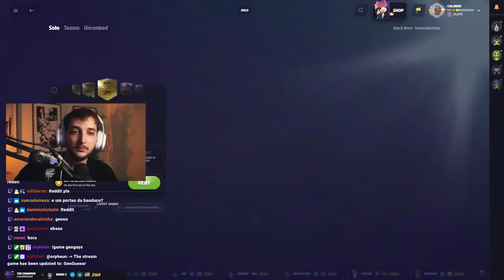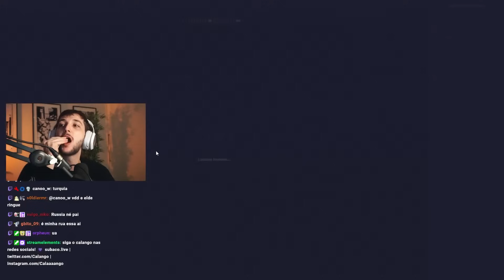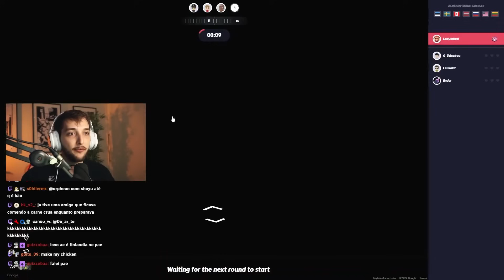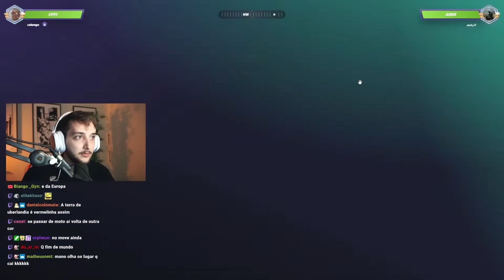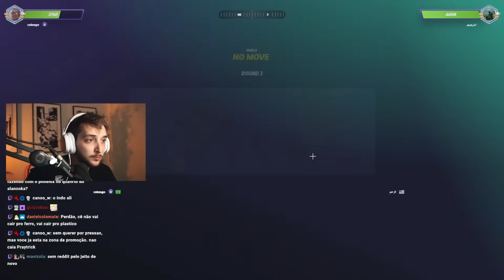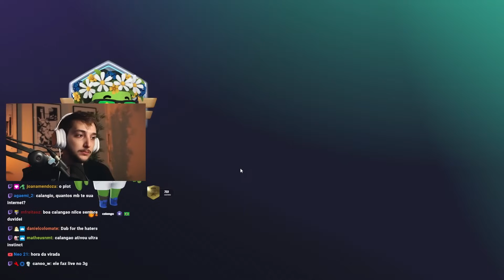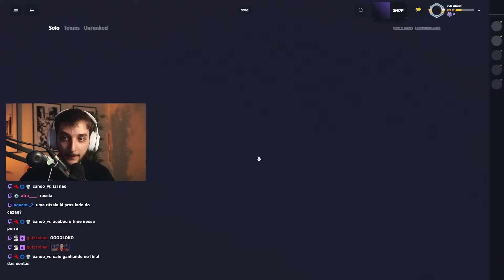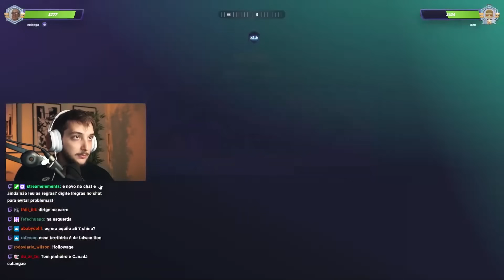CALANGO JOGANDO GEOGUESSR #52